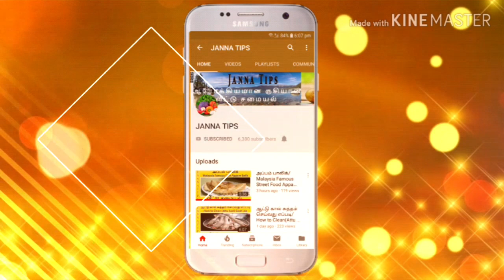DIWALI SPECIAL 3 MINUTES MEHANDI SIMPLE DESIGN/3 மினிட்ஸ் தீபாவளி ஸ்பெஷல் சிம்பிள் டிசைன்/JANNA TIPS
3 மினிட்ஸ் தீபாவளி ஸ்பெஷல் சிம்பிள் டிசைன் மருதாணியில் டிசைன்  போடுவது எப்படி
அரைத்த மருதாணியில்  டிசைன் போடுவது எப்படி
இயற்கையான முறையில்  கைகளை சிவக்க வைப்பது எப்படி
 உடலுக்கு குளிர்ச்சி தரும் மருதாணியில் டிசைன் போடுவது எப்படி
SIMPLE DESIGN HENNA PASTE
MARUTHANI LA SIMPLE DESIGN PODUVATHU EPPADI
HOW TO MAKE MEHNDI DESIGN
DIWALI SPECIAL HENNA LEAVES DESIGNS FOR HANDS
MEHANDI 3 MINUTES DESIGN FOR HANDS
Maruthani design.mp4